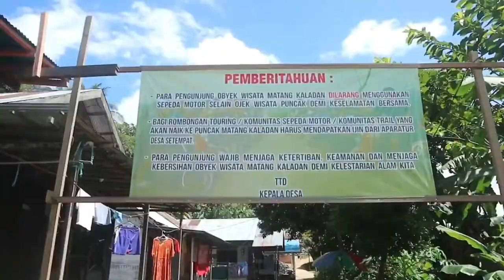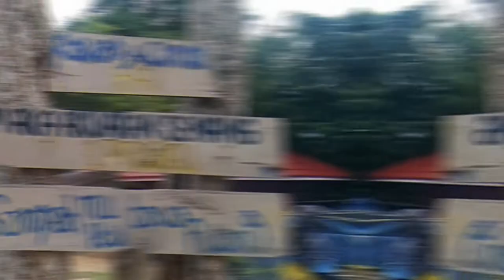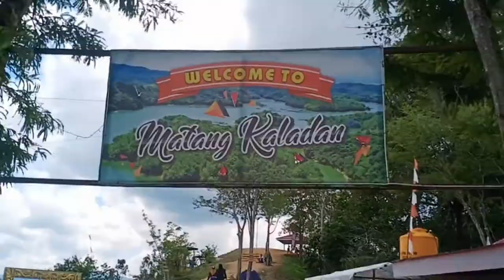PESONA ALAM BUKIT MATANG KALADAN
Bukit Matang Kaladan Kalimantan Selatan